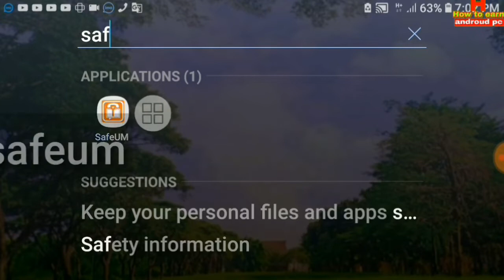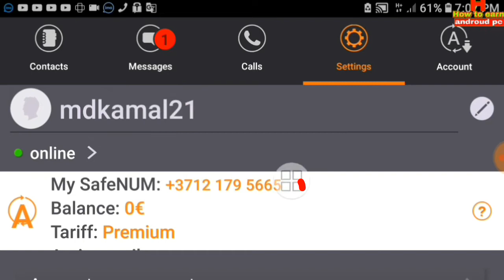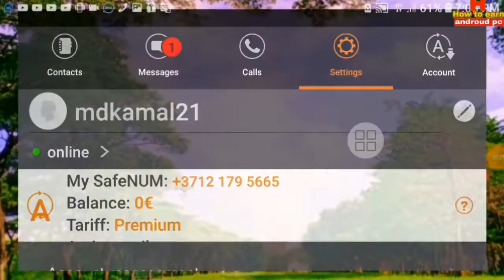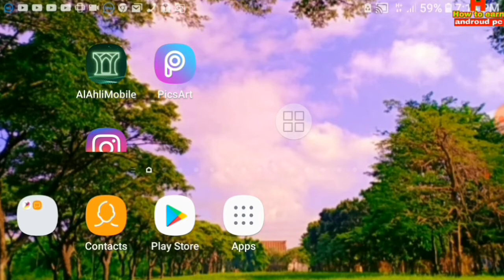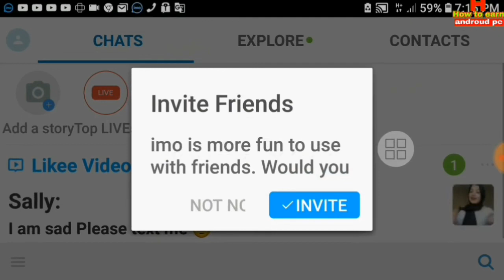ইমু খুলুন ফােন নাম্বার ছাড়া How To Create imo Account Without Your Phone Number 2020 Bangla imo hack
ইমু খুলুন ফােন নাম্বার ছাড়া How To Create imo Account Without Your Phone Number 2020 Bangla

Hi friends aj ami Apnader mage share korechi je kibave apnara imo account create korben phone number without Mobile number Bangla tutorial full details ami video tay Bolche Asha kori video ti Apnader pochondo hobe

1. 👉 how to create imo

2. 👉 account with fake number 2019 /

3. 👉 make imo without sim

4. 👉 how to hack imo without code bangla,

5. 👉 how to login imo without verification,

6. 👉 how to hack imo with mobile number

7. 👉 how to open imo without number 2019,

8. 👉 how to login imo without verification code,

9. 👉 how to hack imo without code Hindi,

10. 👉 Imo top 8 Secret seeting

11. 👉 how to create imo live account,

12. 👉 how to create imo account,

14. 👉how to create imo find big group,

Flow me